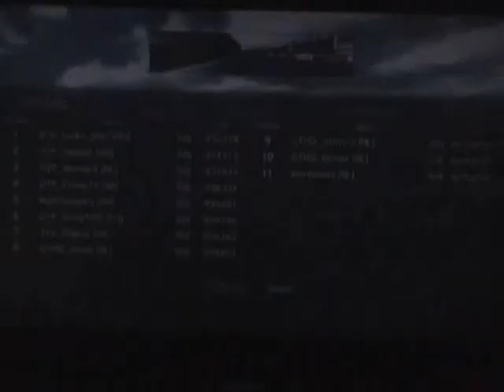GTHQ KLOEK 550 pp fuji bmw m race 3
GTHQ ERS EN GTPERS IN BMW M3